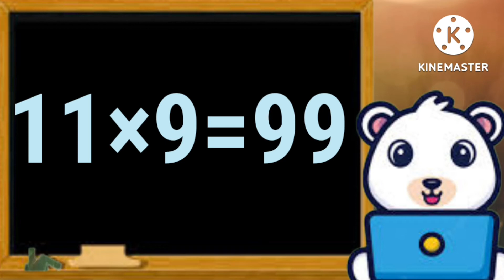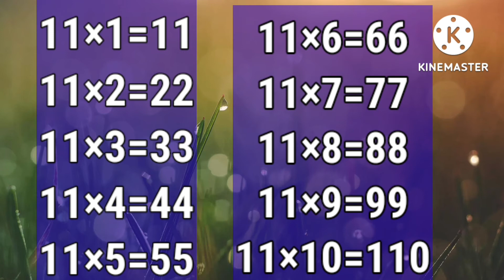table of 11,11x1=11Multiplication, Table of eleven ,Table Song,Time of tables, MathsTables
11×1=11 Multiplication, Table of eleven 11,Tables Song Multiplication Time of tables - MathsTables.

people queries:
# 11TablesSong
# 11Tables
eleven tables song
Easy Method of Tables
How to learn group study for table song
# Live Class room effect Table song
Students chorus tables song
Study room chorus Table song
# times tables, multiplication table
learn your times tables
multiplication tables
# times table tricktimes tables cd
times tables rap
#11-110times tables dvd
tables song
# times tables songs
multiplication table of eleven for kids
chindren table
Learn Times Tables on Fingers
Learn Times Tables